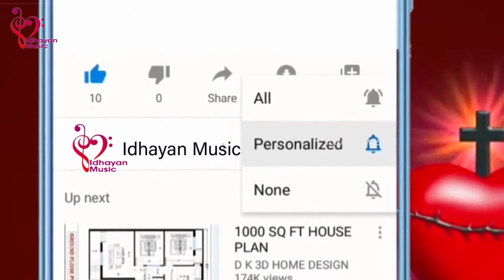ஆண்டவரை எனது/மரியாளின்பாடல்/ANNDAVARAI ENATHU MARY'S SONG OF PRAISE TAMIL 2020/ IDHAYANMUSIC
To give good thoughts and  peaceful music and also entertainments  to relax your mind and body. Provoke and change your life style and create happy life in the world.
History_of_shrine_and_Basilica